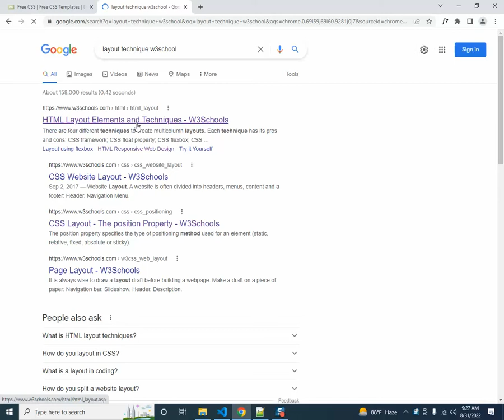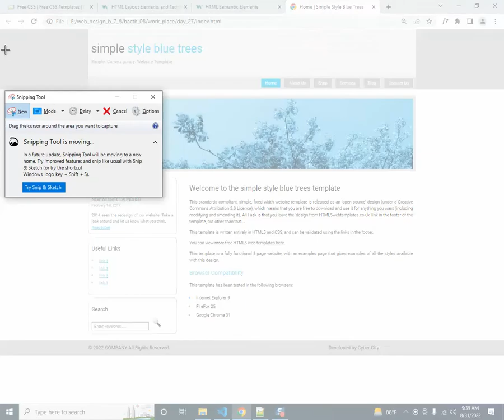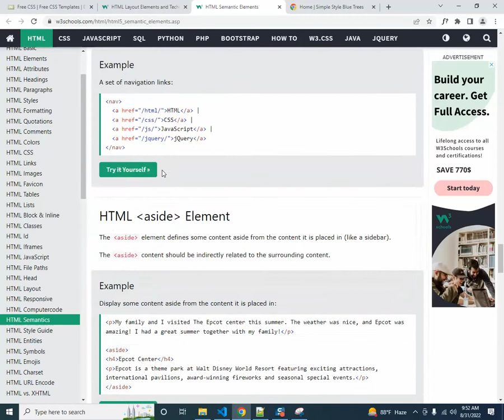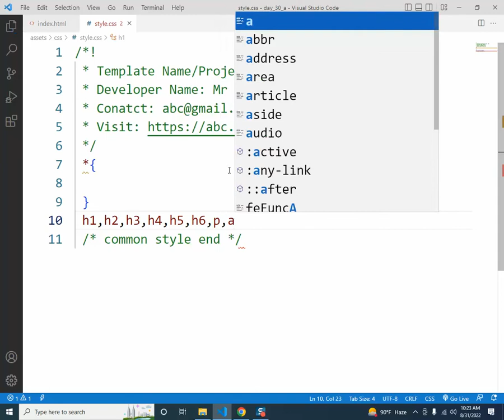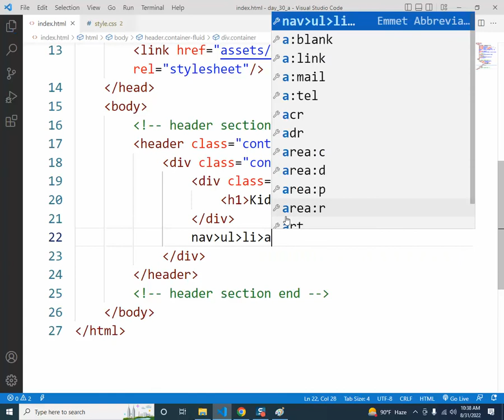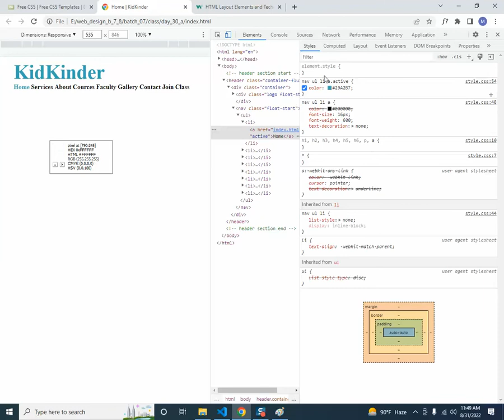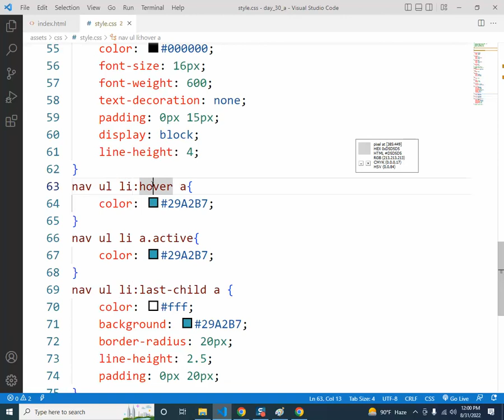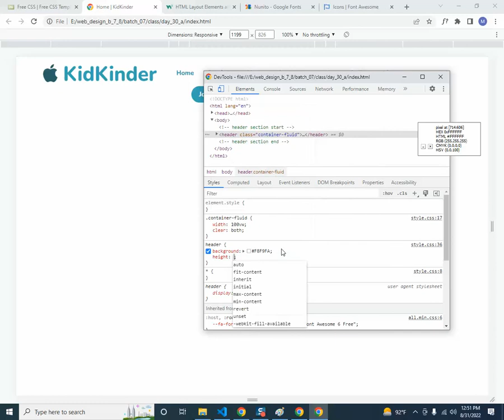Day - 30 | Template Design - Float Technique - 01 | Web Design - 07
Day - 30 | Web Design -  07
Topic: Template Design - Float Technique - 01